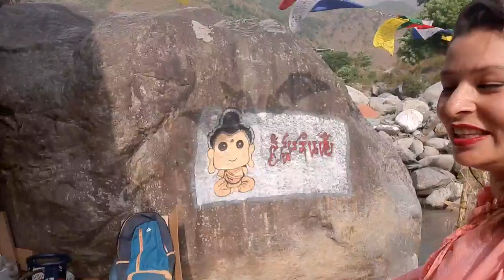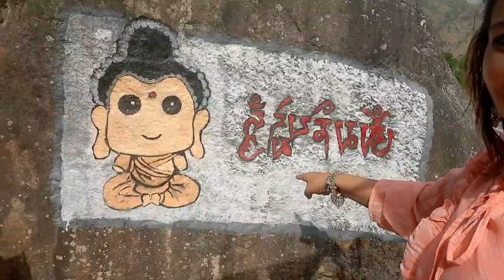Garmi main thandi ka ahsaas aap na lana ho toh chalo hamara sath 🤗🤗vlog